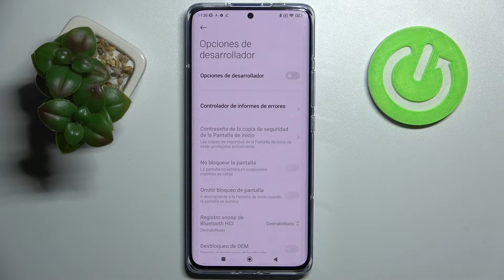Cómo activar opciones de desarrollador en XIAOMI 12 Pro - modo desarrollador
¡Hola! En este video te explicamos cómo activar y ver las opciones para desarrolladores en tu XIAOMI 12 Pro. Si quieres activar las opciones ocultas de tu celular XIAOMI 12 Pro, sigue las instrucciones del video. Descubre con nosotros cómo activar el modo desarrollador en tu XIAOMI 12 Pro en unos pocos clics. ¡Te lo explicamos todo paso a paso!

¿Cómo activar opciones de desarrollo en XIAOMI 12 Pro? ¿Cómo activar opciones para desarrolladores en XIAOMI 12 Pro? ¿Cómo acceder a las opciones de desarrollador en XIAOMI 12 Pro? ¿Cómo configurar opciones para desarrolladores en XIAOMI 12 Pro? ¿Cómo desbloquear OEM en XIAOMI 12 Pro? ¿Cómo desactivar opciones para desarrolladores en XIAOMI 12 Pro? ¿Cómo encontrar las opciones de desarrollador en XIAOMI 12 Pro?